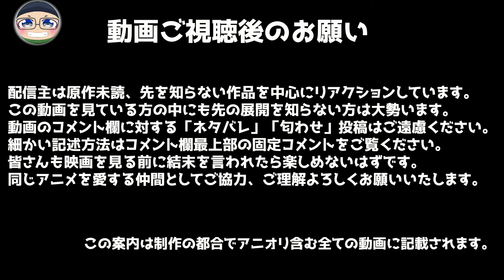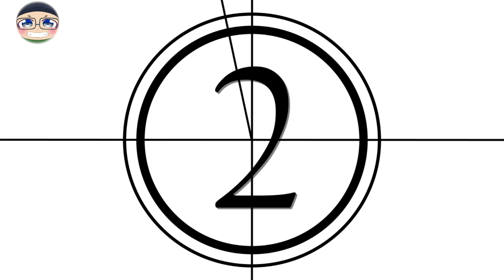東京リベンジャーズ リアクション 3話 Tokyo Revengers Episode3 Reaction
※公開24時間（位）は本編中広告なし